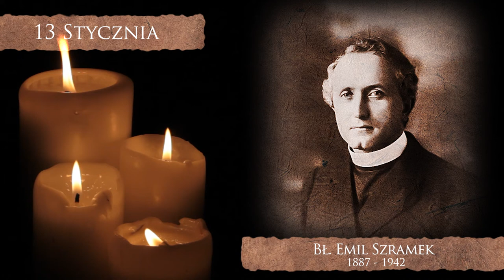Skarby Kościoła 13 stycznia | bł. Emil Szramek